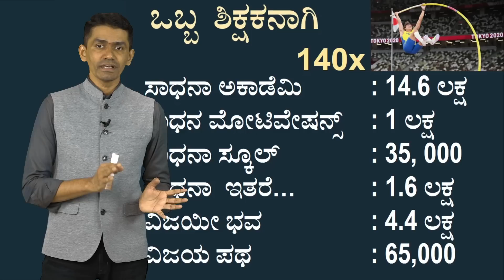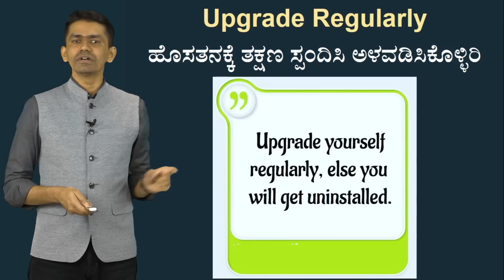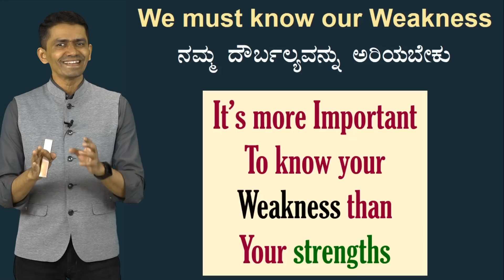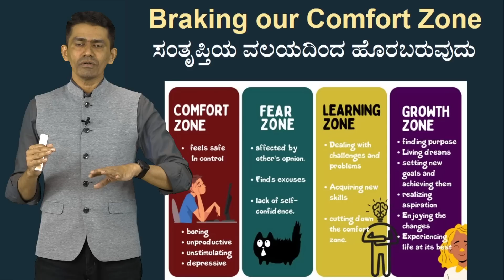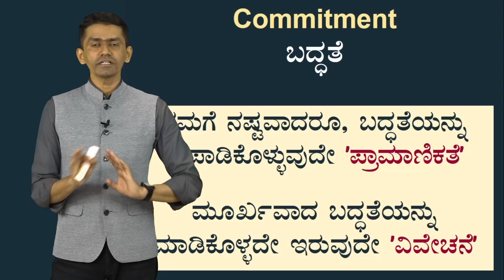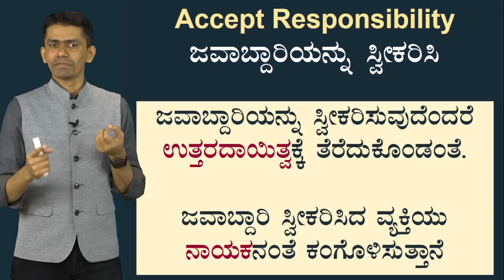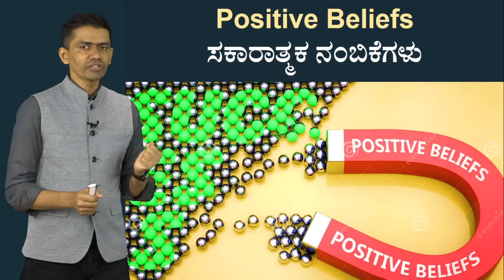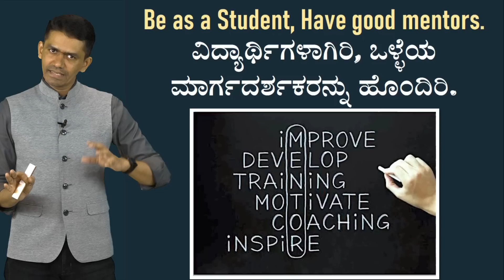ನಮ್ಮ ಸಾಮರ್ಥ್ಯಕ್ಕಿಂತ 3X ದೊಡ್ಡ ಯಶಸ್ಸು ಪಡೆಯುವುದು ಹೇಗೆ | Success Formula |@SadhanaMotivations​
ನಮ್ಮ ಸಾಮರ್ಥ್ಯಕ್ಕಿಂತ 3X ದೊಡ್ಡ ಯಶಸ್ಸು ಪಡೆಯುವುದು ಹೇಗೆ
How to achieve 3X greater success than we are capable of